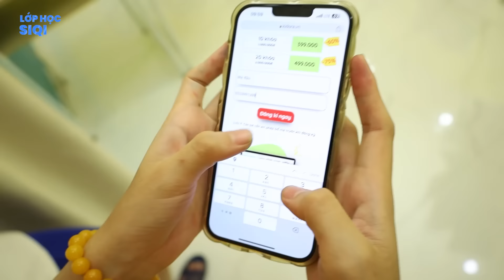ĐỒ ĂN VẶT PHÁP VS VIỆT NAM - ỐC KHỔNG LỒ KỲ LẠ nhất thế giới !!!